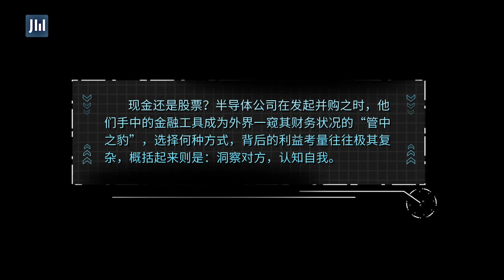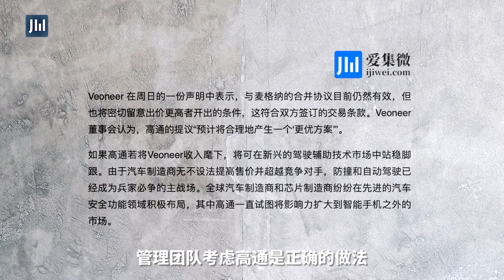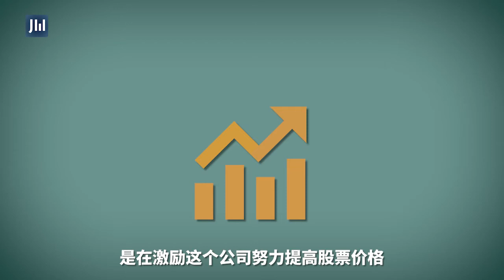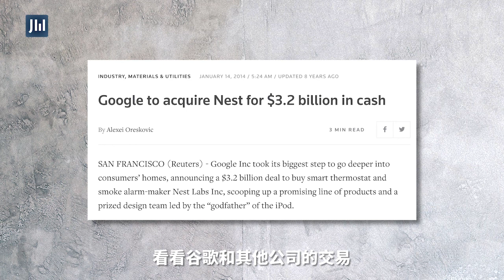ijiwei Talk EP84: Cash or stock? The hidden trade-offs in M&A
In an acquisition deal, $100 stock doesn’t necessarily equal to $100 cash. Without smart prediction of stock market, one could easily be exploited in a full-cash deal or full-stock deal. What are major differences between cash and stock offers? And where do all the hidden risks lie? Hamza Mudassir, fellow at Cambridge University's Judge Business School, explains what M&A in reality looks like. Outside of academia, Mudassir is CEO of strategize.inc and Platypodes.io. He has 15 years of leadership experience in ecommerce, telecoms, media and entertainment.